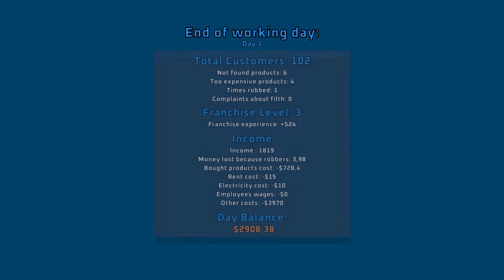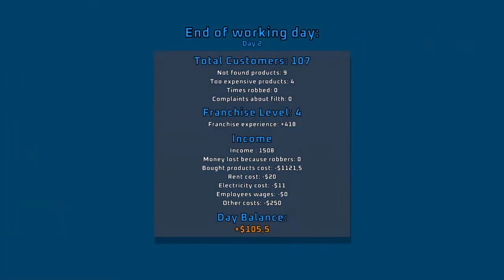Supermarket Together is AMAZING!! Supermarket Together Gameplay!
My best cheek buddy @TallestBrake3